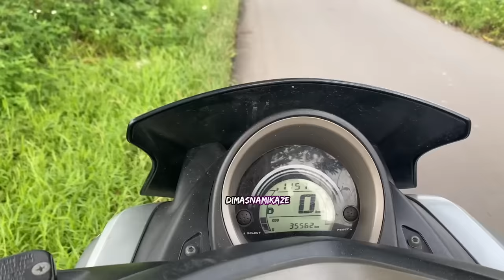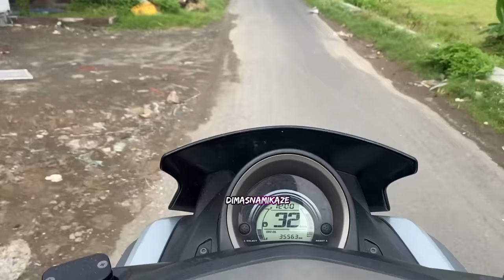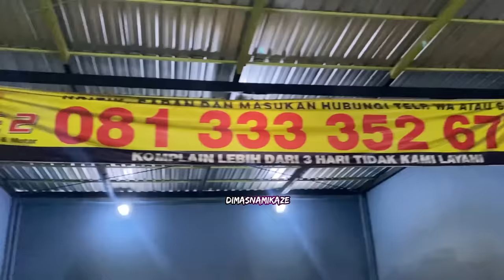SETTING GL BARBARA !! JOKI ANAK KUAT !!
barbaraspeed herex Setting gl barbara FT anak kuat / ghinto, simak vidio terus, silahkan subscribe bila kalian suka dengan chanel saya dan like, komen and share agar tidak ketinggalan vidio terbaru dari saya, terima kasih atas dukungannya